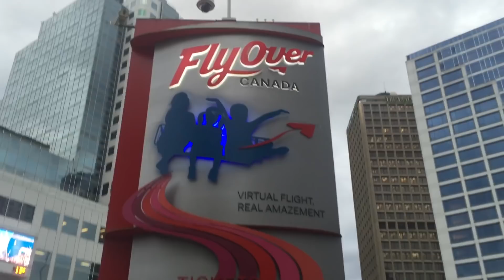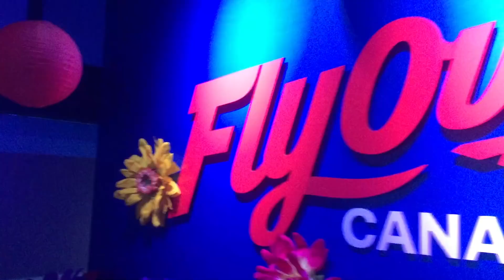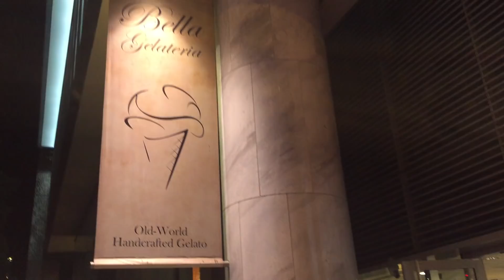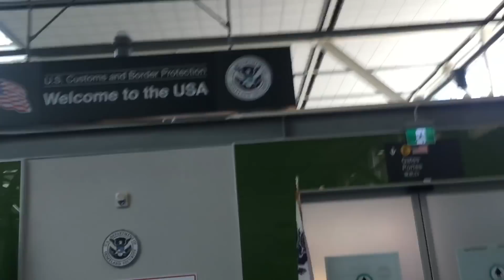My POWER RANGERS Movie Set Visit and VANCOUVER VLOG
Andre "Black Nerd" Vlog Travel to Vancouver, BC, Canada to see the waterfront, visit the set of the Power Rangers Movie and meet the cast of the Power Rangers Movie - Dacre Montgomery, Becky G, Ludi Lin, RJ Cyler and Naomi Scott. Guest Appearances by Bruno and Mia from MMPRToys and Scott Zillner from Power Morphicon.

Note: Travel and accommodations provided by Lionsgate and Saban for press and influencers for media coverage and commentary purposes. All opinions are 100% my own with NO outside influence and NO compensation.